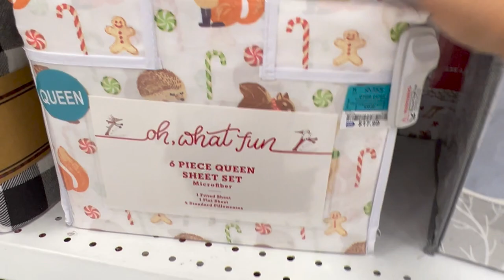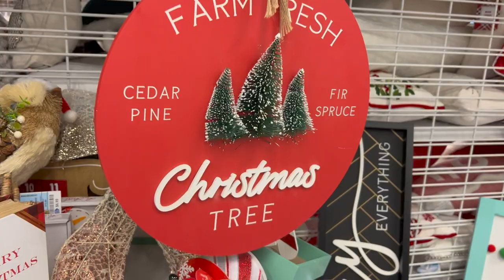😍ROSS TIENDA DE MARCAS A PRECIOS REBAJADOS! 😍 CK, MK, TH, COACH Y MAS❤️